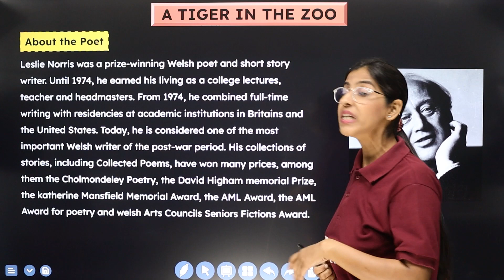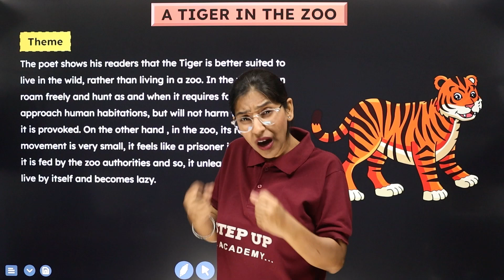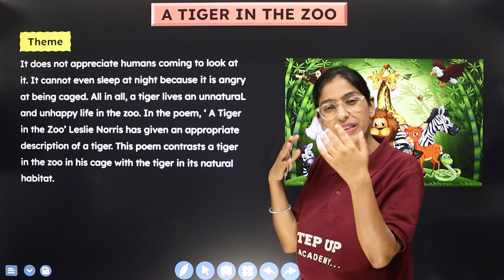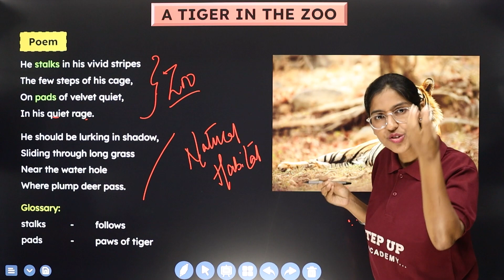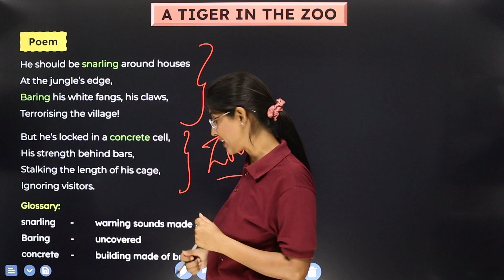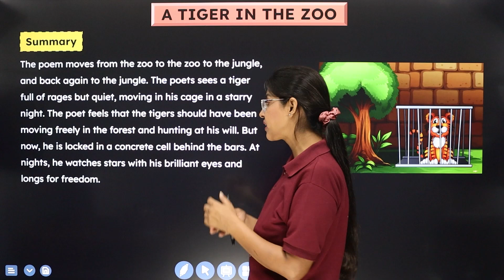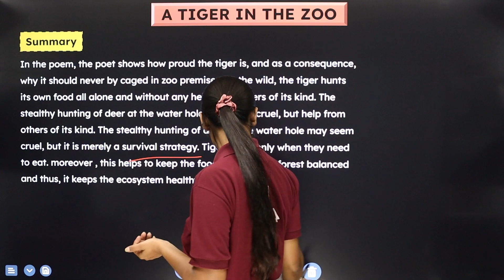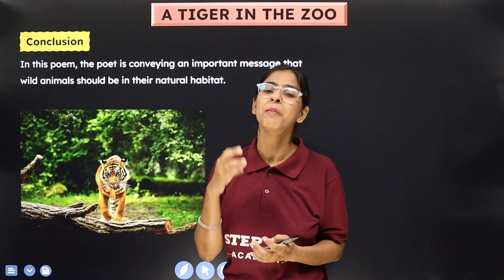A Tiger in The Zoo (Poem) - Chapter 2(L1) | Detailed lecture | CBSE Class 10 English(First Flight)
By Neha Sachdeva Ma'am. In Chapter 2 of Class 10 English (First Flight), "A Tiger in the Zoo," delves into the captivating poem that portrays the emotions and plight of a caged tiger. Explore the poet's imagery and symbolism to convey a powerful message about freedom and captivity.
Boards       :- CBSE/NCERT
👇Must Watch!

A Letter to God | Chapter 1 - Explanation (Lecture 1) | Class 10 English 2023 -24 | First Flight

A Letter to God | Chapter 1 - Explanation (Lecture 2) | Class 10 English 2023 -24 | First Flight

A Letter to God | Chapter 1 - Explanation (Lecture 3) | Class 10 English 2023 -24 | First Flight

A Letter to God | Chapter 1 - Summary (Lecture 4) | Class 10 English 2023 -24 | First Flight

A Letter to God | Chapter 1 - Exercise (Lecture 5) | Class 10 English 2023 -24 | First Flight

A Letter to God | Chapter 1 - Exercise (Lecture 6) | Class 10 English 2023 -24 | First Flight

📒Notes
📒PDF
📒Sample Paper
📒MCQ
📒Solutions
📒Questions with Answers